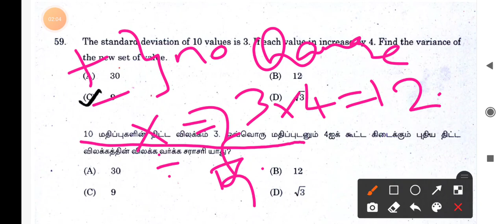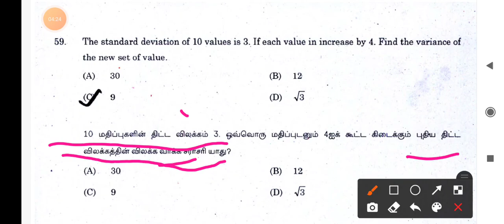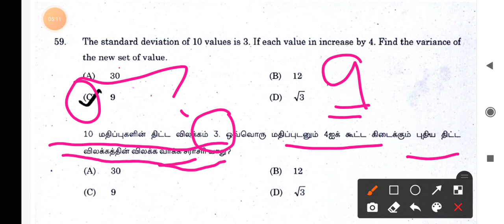TNPSC GROUP 1 / TNTET MATHS 2022